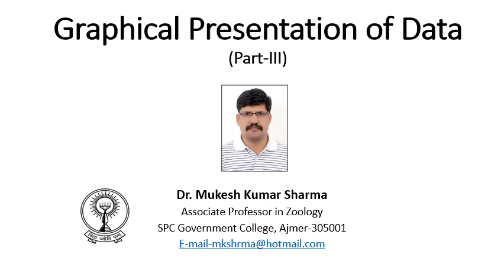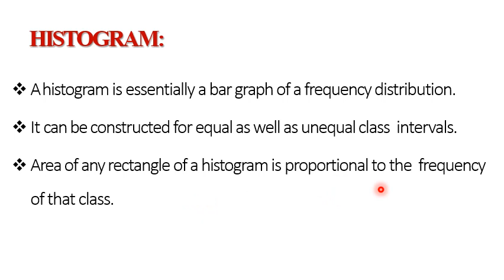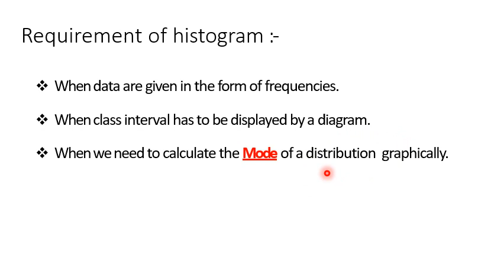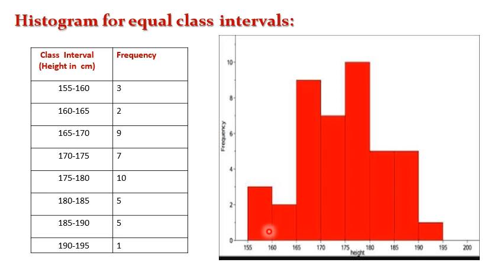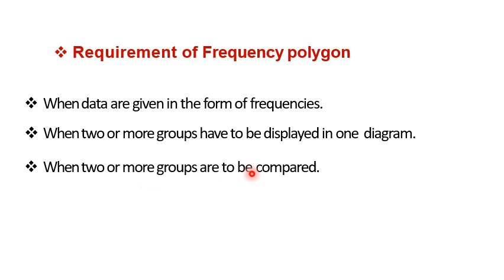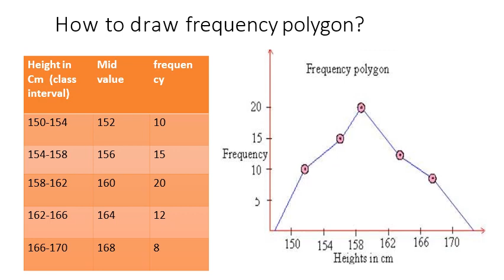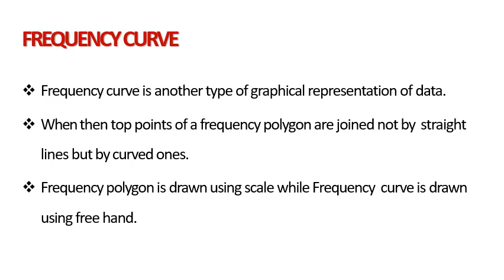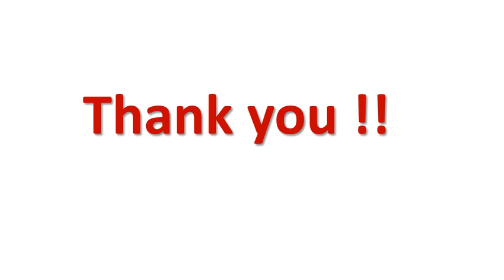Graphical Presentation of Data Part-III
B.Sc. Part IIIrd Zoology Practical